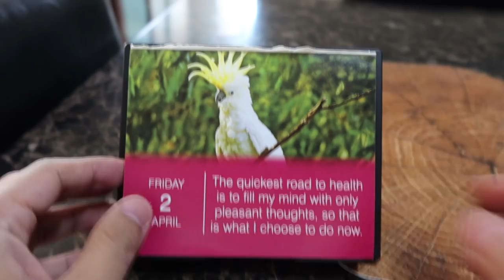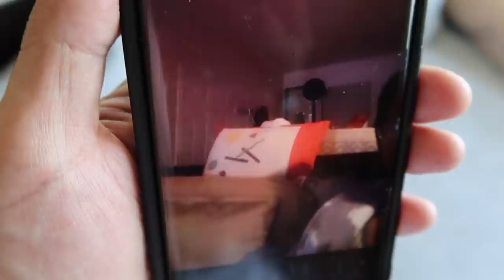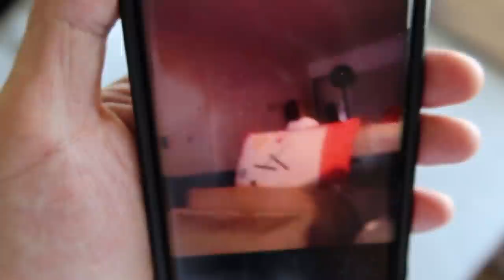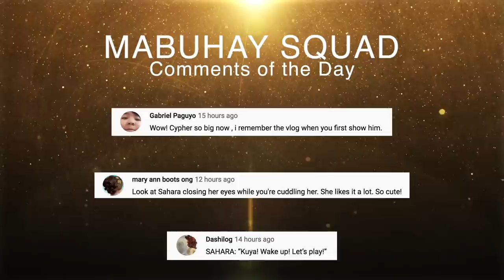Talking About Eating Our Pets | Vlog #1167